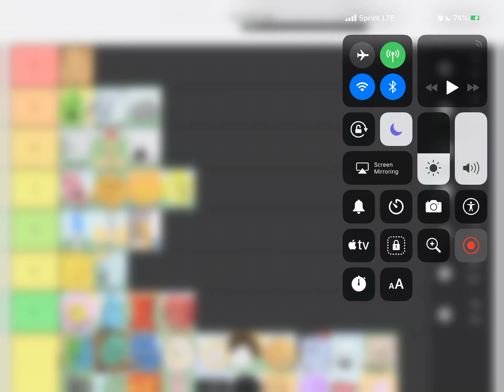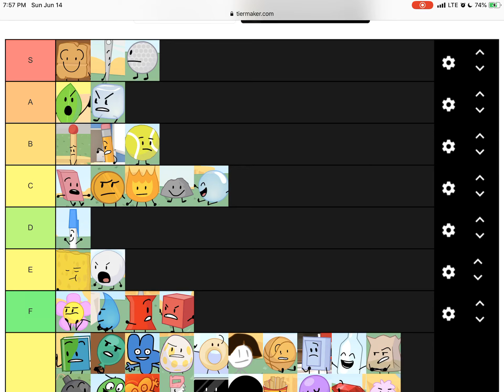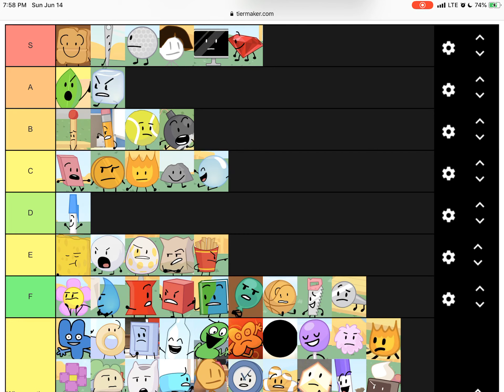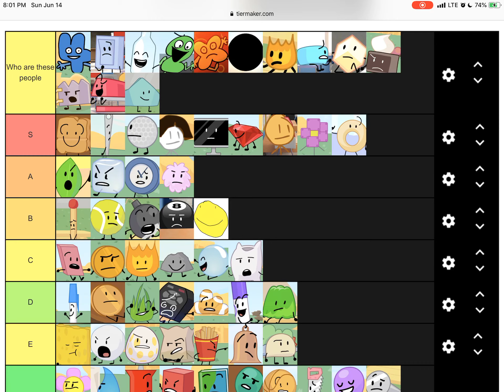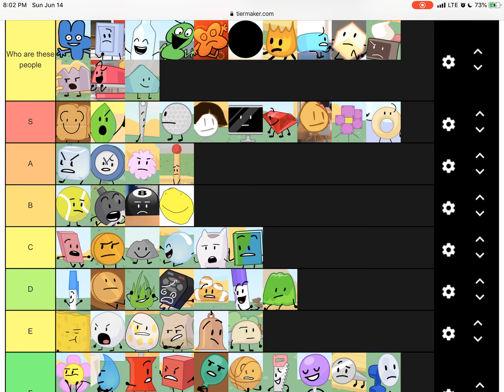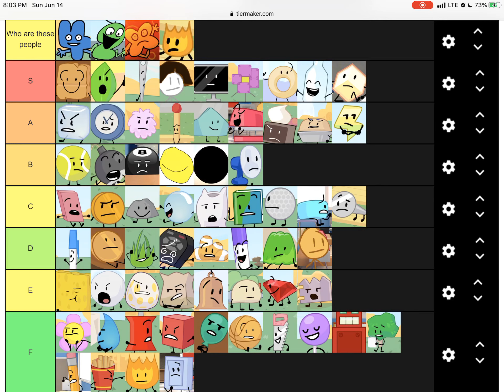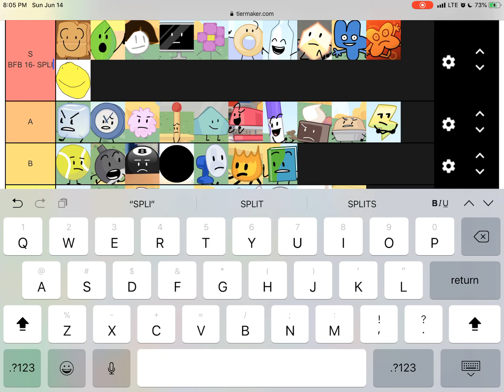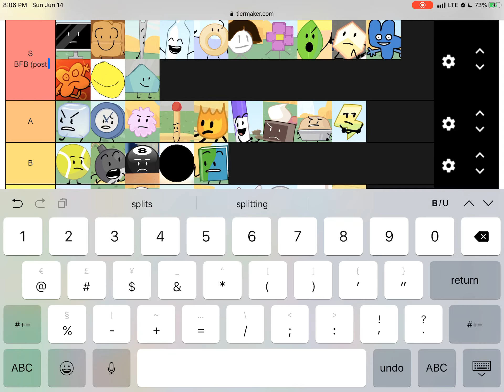My thoughts on Bfb/Bfdi/Bfdia characters as time passed